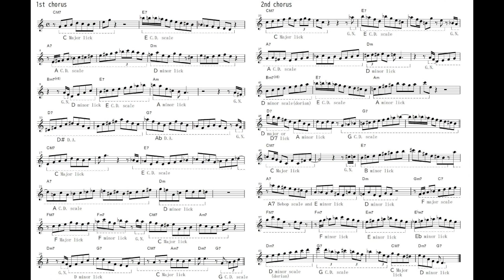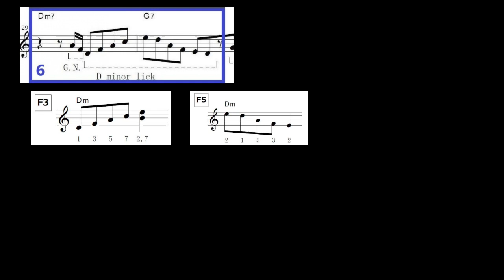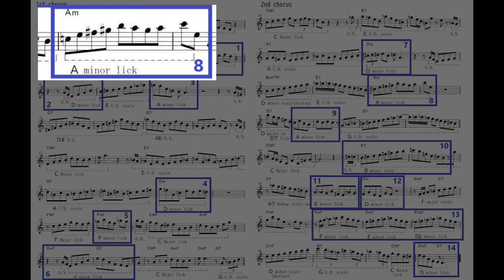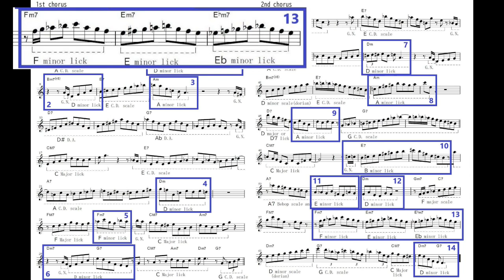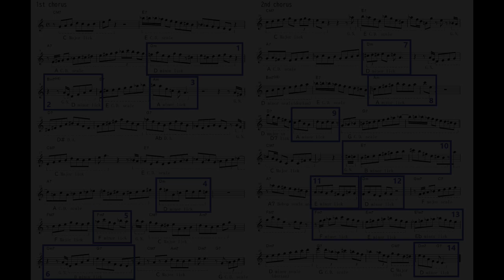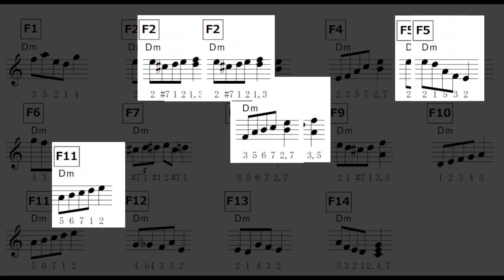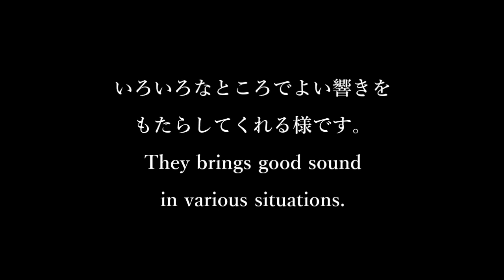佐藤洋祐のポピュラーサックス講座「マイナーリック考察～All of me improvisation etude1 minor licks analysis」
サックスでポップス、ジャズを演奏したいという方へのお力添え、お手伝いを目指す、プロミュージシャンによるオンライン講座です。
Online lesson for ones who wants to play pop and jazz with saxophone by pro musician.

私のウェブサイトで参考資料（4ページ）がダウンロードできます。「All of me etude minor licks analysis1」というpdfファイルです。
Reference guide of this video(4 pieces) can be downloaded at my website, "All of me etude minor licks analysis1"(pdf file)

ご質問、ご要望などお聞かせくださったら嬉しいです。
講座内で回答させていただくご質問や、ご希望などを受け付けています。ご興味のある方は是非Eメールをください。
（講座内で回答させていただくご質問の場合には、ペンネームをお添えください）

佐藤　洋祐（サトウ ヨウスケ）
プロフィール（簡易）
  大学卒業後にアルトサックスを手にし、数年後にプロとして北海道札幌市を拠点に演奏活動を始める。その後2008 年に渡米しニューヨークにて盛んに活動、特に男性ボーカリスト、グレゴリー・ポーターの5人編成バンドにおいて唯一の管楽器奏者として在籍し、彼の4枚 のアルバムに参加。2011年度から2016年度までの間にグラミー賞を2度受賞、ノミネートも4度果たした。これまでにモントリオール・フェスティバ ル、プレイボーイ・ジャズ・フェスティバル、モントゥルー・ジャズ・フェスティバ ル、モントレー・ジャズ・フェスティバルなど、数百にも上る世界各国のジャズ・フェスティバル等に参加、サックス奏者として世界的に非常に高い評価を得 た。その後2015年末に同バンドを離れ、自己の音楽を追求すべく米国から日本の千葉県佐倉市に拠点を移し現在に至る。日本国内での音楽活動および海外でのジャズフェスティバルやレコーディングなどにも積極的に参加している。サックス・フルート・クラリネット プレーヤー、シンガー、作曲家、アレンジャー、教育者。

プロフィール（詳細）
  東京都出身。高校時代よりジャズ・ギターを演奏しはじめ、大学時代よりトランペットに転向、演奏活動を行う。大学卒業後にアルトサックスを手にし、数年後に プロとして北海道札幌市拠点に 演奏活動を始める。その後2008年に渡米しニューヨークにて活動を開始、まもなくメルヴィン・ヴァインズ（トランペット）に認められ彼のバンド、“ハー レム・ ジャズ・マシーン”のレギュラーサックス奏者として活躍、ニューヨークで最も歴史あるジャズクラブ、セントニクスパブにてクラブが幕を閉じるまでの3年 間、毎週演奏した。そしてメルヴィンを通じ知り合った男性ボー カリスト、グレゴリー・ポーターのCD“ウォーター”に参加、当アルバムは2011年度のグラミー賞「ベスト・ジャズ・ボーカル・アルバム・オブ・ザ・イ ヤー」にノミネートされる。ちょうどその頃同バンド、グレゴリー・ポーター・クインテット(グレゴリー・ポーター(ボーカル)、チップ・クロ フォード(ピアノ)、アーロン・ジェームズ(ベース)、エマニュエル・ハロルド(ドラムス)、ヨウスケ・サトウ(サックス))はマンハッタンの人気ジャズ クラブ、スモークに毎週出演し始め、彼らの出演する木曜日は毎週ソールド・アウト、それは彼らがワールドツアーを始めるまでの間1年半以上続いた。続く2 作目のCD“ビー・グッド”も2013年度のグラミー1部門にノミネート、そして3作目の“リキッド・スピリット”は2014年度グラミー賞の「ベスト・ ジャズ・ボーカル・アルバム・オブ・ザ・イヤー」を受賞した。またバンドを離れたのちの受賞となったが脱退直前に参加したグレゴリー・ポーターのアルバム“テイク・ミー・トゥ・ジ・アレイ”が2016年度のグラミー賞同賞を受賞し、２度目の受賞となった。サトウはいずれのアルバムにおいてもリードアルトサックスを担 当、世界各国のジャズ・フェスティバル等に参加するなど精力的にツアーする同バンドのメイン・サックス奏者として高い評価を得た。参加したジャズ・フェス ティバルはモントリオール・フェスティバル、プレイボーイ・ジャズ・フェスティバル、モントゥルー・ジャズ・フェスティバ ル、モントレー・ジャズ・フェスティバル、ジャズ・エン・ヴィエナ、ニューヨーク・ジャズ・フェスティバル、シカゴ・ジャズ・フェスティバル、トゥールー ズ・ジャズ・フェスティバル、パリ・ジャズ・フェスティバルなど多数。その後2015年末に同バンドを離れ日本の千葉県佐倉市に拠点を移し自らの音楽を追 求している。サックス・フルート・クラリネットプレーヤー、シンガー、作曲家、アレンジャー、教育者。

Yosuke Sato(a.k.a. Yohsuke Satoh)

Born in Tokyo, Japan. Began to play jazz guitar at high school age and changed his main instrument into trumpet at university. After graduation he began to play alto saxophone and several years later started to perform as a proffesional musician based in Sapporo, hokkaido, Japan. Moved to NY, USA in 2008, and soon after he was admited his skill by trumpetter Melvin Vines and joind his band "Harlem Jazz Machine" as a regular saxophonist. The band had been playing at famous St. Nics Pub, that used to be the most historical jazz club in NY City for 3years until the place was closed. Introduced by Melvin, he got a chance to attend male vocalist Gregory Porter's first official CD "Water" which was nominated for the Grammy award of 2011 as "Best Jazz Bocal Album of the Year". Gregory Porter Quatet(Gregory Porter(vocal), Chip Crawford(piano), Aaron James(bass), Emanuel Harrold(drums), and Yosuke Sato(sax)) started perfoming every week at jazz club Smoke, one of the most popular jazz club on Manhattan. Every Thursday there they had been having sold-out shows for more than 1 and a half year until they started world tour. Gregory's second CD "Be Good" was  nominared for a Grammy again, and his third CD "Liquid Spirit" won "The Best Jazz Vocal Album of the year" of 2014. After Sato left the band, Gregory's 4th album "Take me to the Alley" in which Sato also played won the Grammy's same category in 2016, which gave Sato another Grammy award. Sato attended all of these albums, as the lead alto saxophone player and had been touring with the quintet that is participating so many Jazz Festivals held all over the world, getting great repetition. Attended Montreal Jazz Festival, Playboy Jazz Festival, Montreax Jazz Festival, Montrey Jazz Festival, Jazz en Vienna, New York Jazz Festival, Chicago Jazz Festival, Toulose Jazz Festival,aris Jazz Festival and so on until he left the band to focus on his own music project on the end of 2015. He moved back to Japan and now is basing there, developing his music. Saxophonist, Flutist, Clarinettist, Singer, Composer, Arranger, Educater.